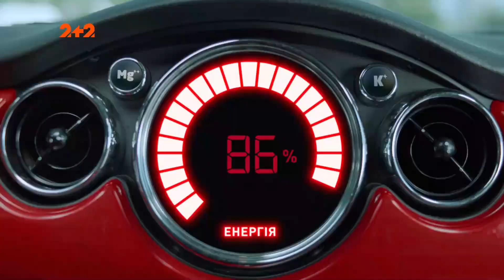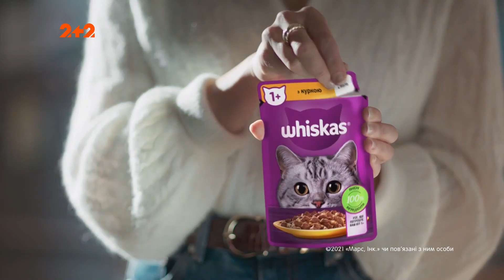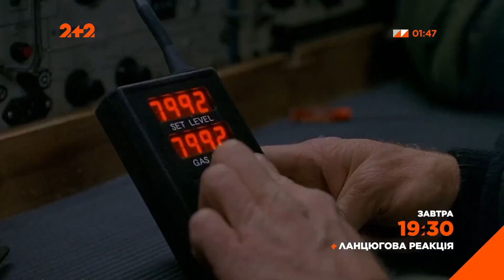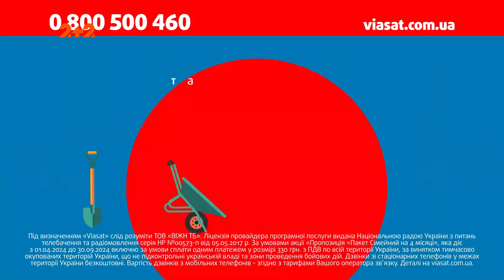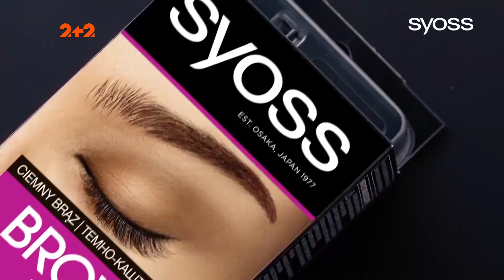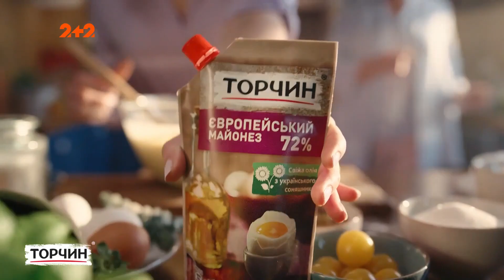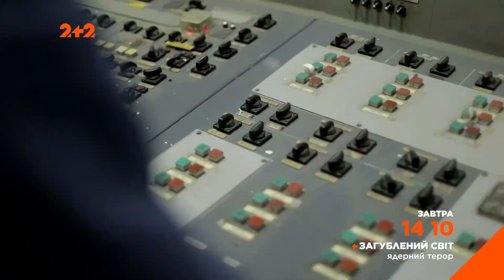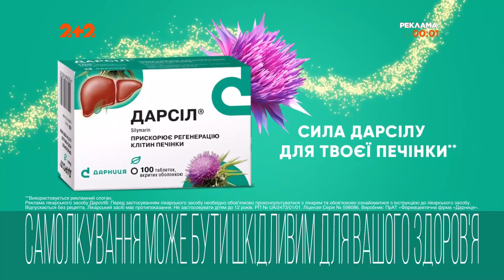2+2 - Реклама і анонси (25.04.2024)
2+2 - Реклама і анонси (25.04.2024)